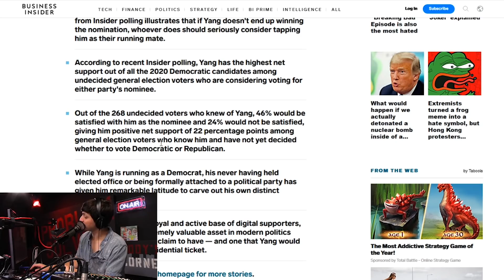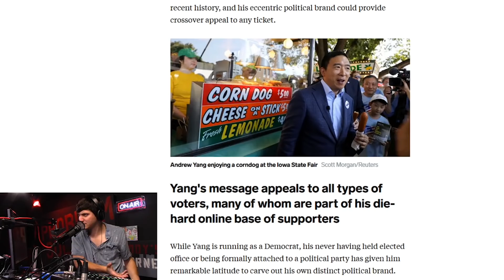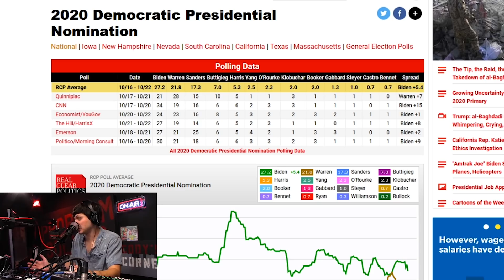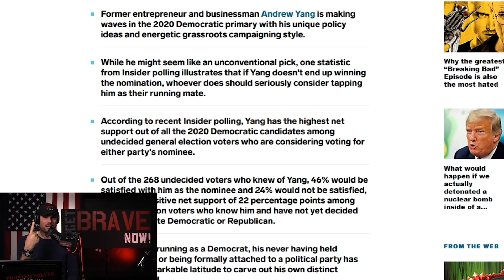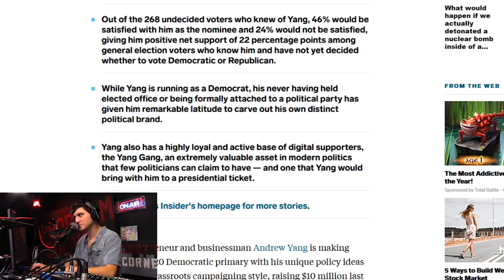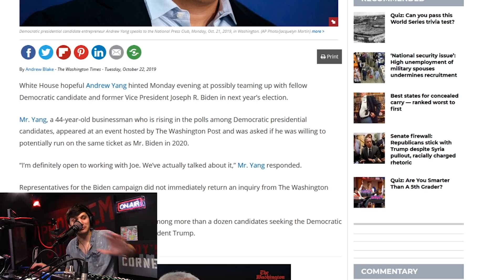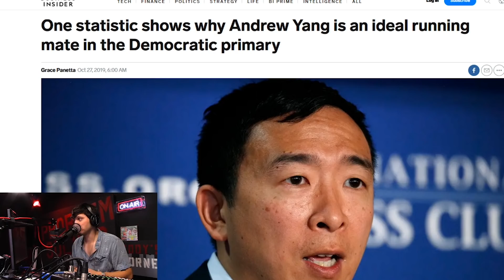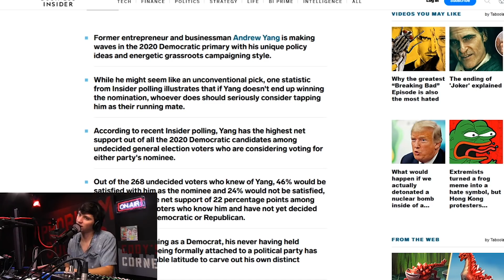Would a Joe Biden/Andrew Yang Ticket Take The Whitehouse In 2020?